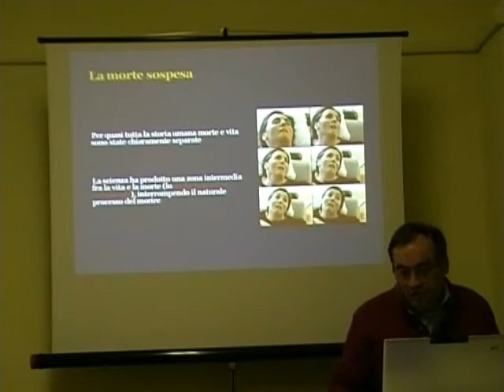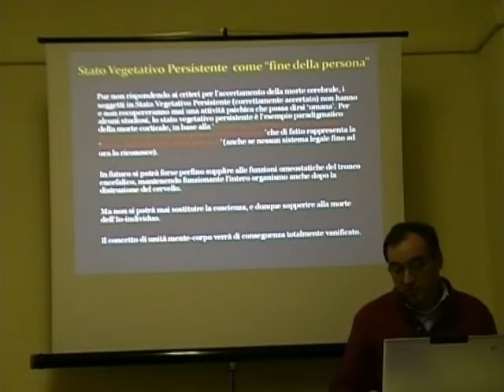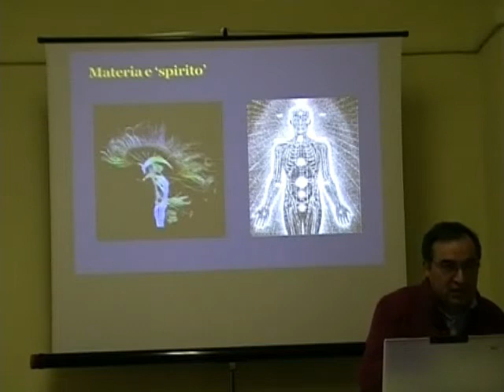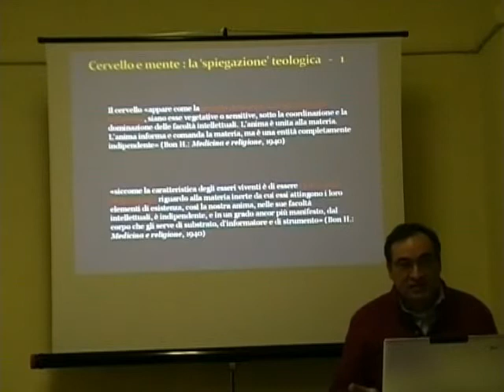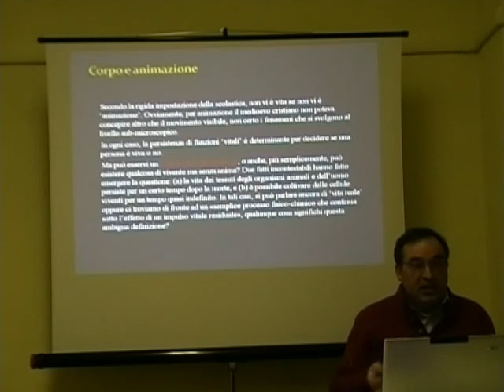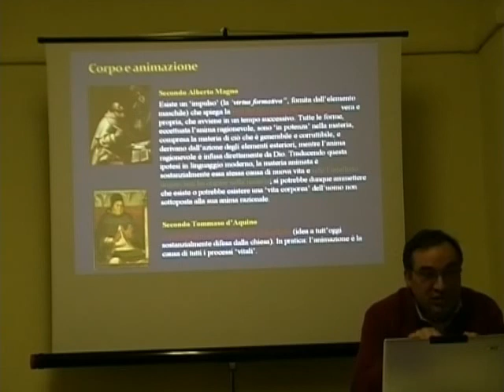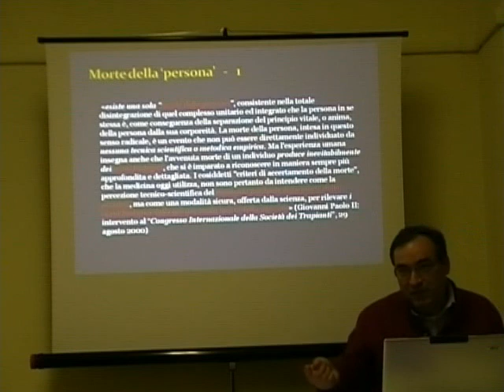Francesco D'Alpa: Morti sospese, tra teologia e scienza (5/9)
Resoconto video della serata con Francesco D'Alpa (neurofisiopatologo, redattore de L'Ateo) svoltasi giovedì 14 gennaio 2010 presso la sede UAAR di Roma